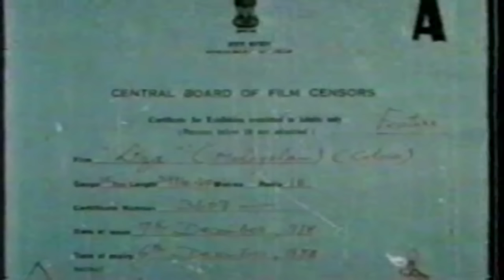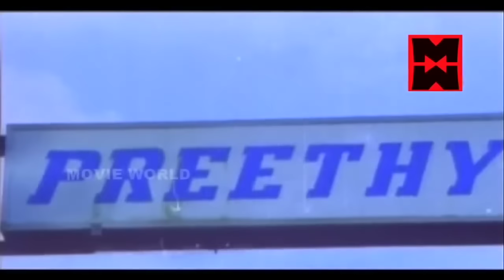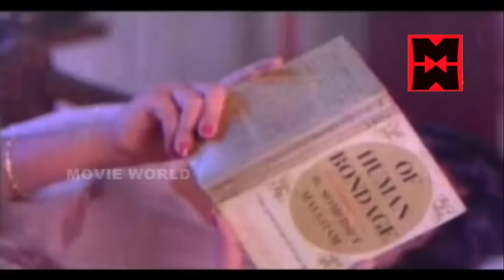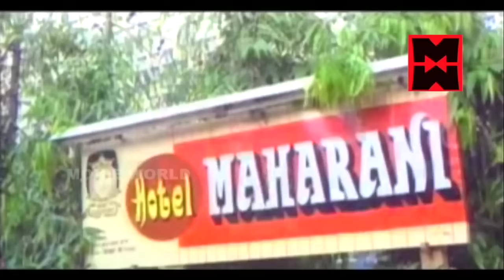അമ്പരപ്പിക്കുന്ന പഴയകാല ഹൊറർ മൂവി " ലിസ " (1978) l Lisa Malayalam Full Movie l Horror Movie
Lisa Horror Malayalam Movie l Malayalam Old Movie l

Directior : Baby

Producer : Dhanya Productions

Cast : Prem Nazir , Jayan, Ravikumar, Jose Prakash, Vidhubala, Seema, Kanakadurga